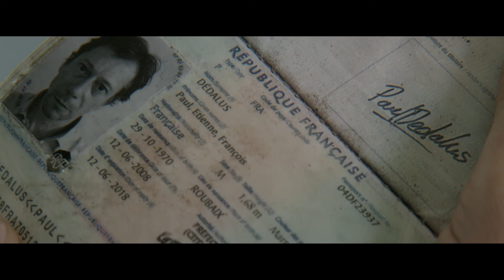Trei amintiri din tinerețe | Trailer RO | 24.06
Trei amintiri din tinerețe / Trois souvenirs de ma jeunesse / My Golden Days
Din 24 iunie, în cinematografe | Regia: Arnaud Desplechin | Cu Mathieu Amalric | ‪#‎Cannes2015‬ ‪#‎Cesar2015‬

Trois souvenirs de ma jeunesse constituie prequel-ul altui film, al aceluiaşi regizor, proiectat în Competiţia oficială de pe Croisette acum aproape 20 de ani: Comment je me suis disputé… (ma vie sexuelle), din 1996. Acesta din urmă ni-l prezenta pe tânărul Paul Dedalus (numele personajului a fost ales ca un omagiu adus lui James Joyce) aflat în plină criză existenţială: oare să-şi definitiveze masteratul şi să devină profesor cu normă întreagă? Chiar îşi iubeşte partenera sau ar trebui să-şi refacă viaţă alături de una dintre celelalte amante?